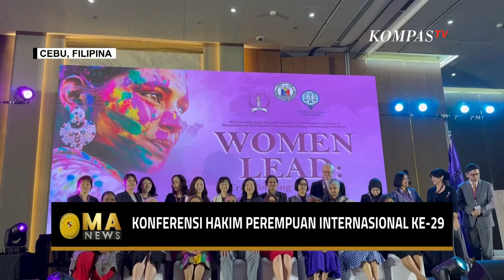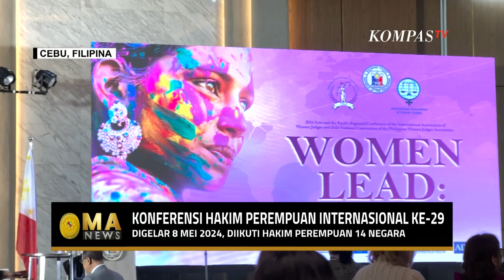Konferensi Hakim Perempuan Internasional ke 29 Digelar di Cebu Filipina